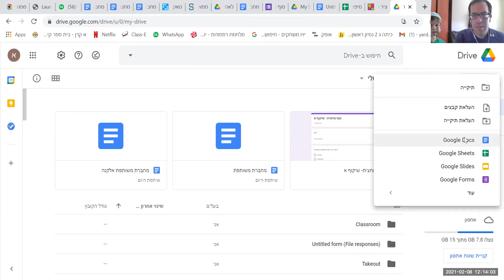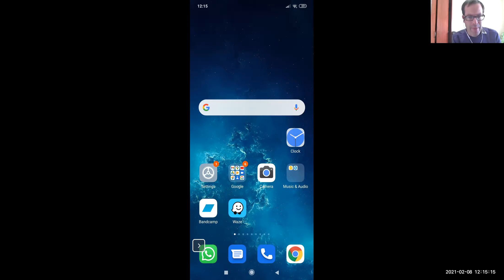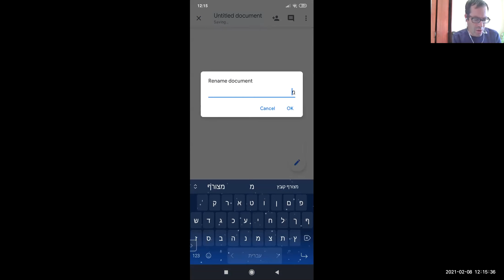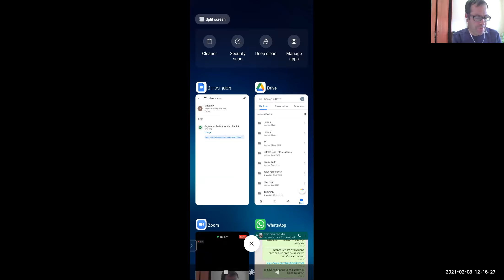איך פותחים קובץ דוקס משותף?